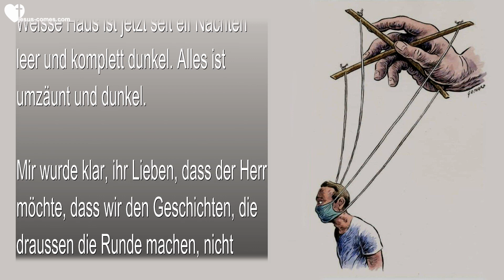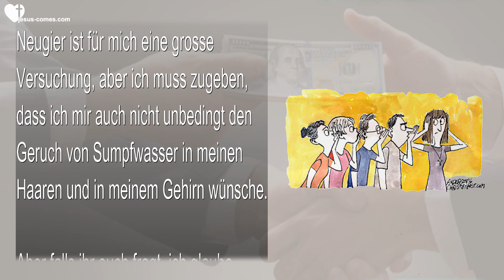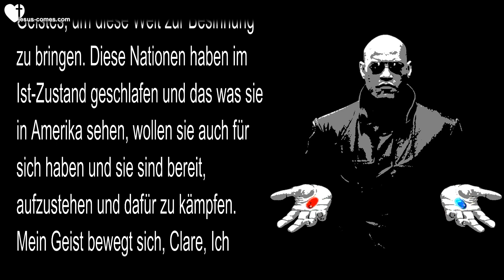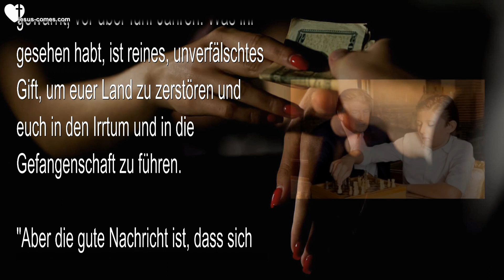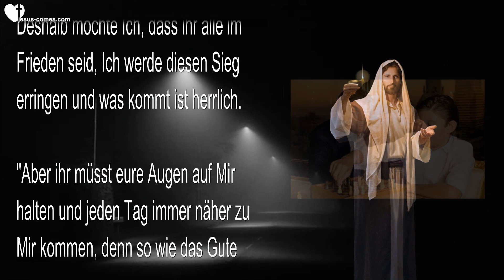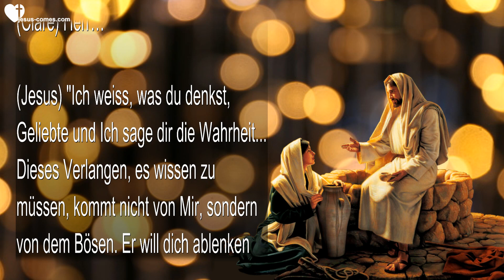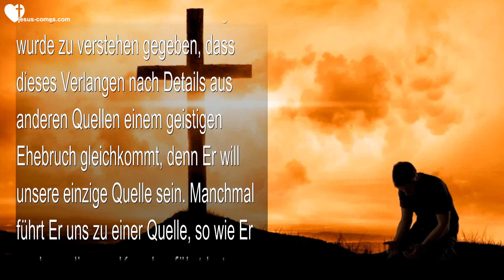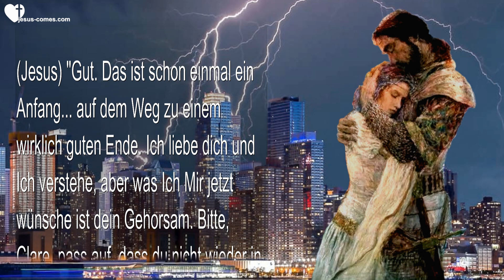Rhema 25.08.2023 ❤️ König David wieder eingesetzt... Jesus sagt, Ich werde diesen Sieg erlangen!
König David wieder eingesetzt... Jesus sagt, Ich werde diesen Sieg erlangen! Aber bleibt den Nachrichten fern

2. Februar 2021 - Worte von Jesus durch Schwester Clare

(Jesus) "Du hast gut über die Veränderungen gesprochen, die stattfinden, es ist wahr, viele Menschen, die in anderen Nationen leben, die um ihre Stimme betrogen wurden, erheben sich. Dies ist ein Teil des Bewusstseins von Mir, es ist eine Bewegung Meines Geistes, um diese Welt zur Besinnung zu bringen. Diese Nationen haben im Ist-Zustand geschlafen und das was sie in Amerika sehen, wollen sie auch für sich haben und sie sind bereit, aufzustehen und dafür zu kämpfen. Mein Geist bewegt sich, Clare, Ich wecke die Welt auf für die Realität, unter der sie gelebt haben. Dies muss geschehen, damit eine Wiederbelebung stattfinden kann. Es gibt Jene, die in die Enge getrieben wurden..."

(Jesus) "Sie wurden gezwungen, abscheuliche Dinge zu tun, weil sie ihr Leben nicht aufgeben wollten. Mit anderen Worten, man hat ihnen ein Ultimatum gestellt... 'Du wirst dies tun und ich werde dich dabei filmen und wenn du es nicht tust, werden wir dich auf der Stelle töten.' Sie wurden mit einem Ultimatum konfrontiert und haben in ihrer Schwäche getan, was von ihnen verlangt wurde und jetzt sitzen sie in der Falle, sie müssen den Willen böser Menschen tun oder blossgestellt werden. Deshalb habe Ich euch gebeten, für sie zu beten. Einige von ihnen leben jeden Tag ihres Lebens in tiefem Bedauern, da sie gezwungen sind, einer Gesetzgebung zuzustimmen, von der sie wissen, dass sie dieses Land zerstören wird. Es ist eine schreckliche Sache. Bitte betet für sie.

"Es ist wahr, Meine Leute, dass Nachrichten grösstenteils Tratsch sind, besonders die Massenmedien-Nachrichten-Teams sind miteinander verbunden und sie werden erpresst, damit sie gehorchen. Als Folge ist Vieles von dem, was die Menschen auf diesen Kanälen sehen, nichts als reine Fiktion. Fiktion, die arrangiert wurde, um euch dazu zu bringen, das Gute zu hassen und das Böse zu lieben. Ich habe euch Alle von Anfang an gewarnt, vor über fünf Jahren. Was ihr gesehen habt, ist reines, unverfälschtes Gift, um euer Land zu zerstören und euch in den Irrtum und in die Gefangenschaft zu führen.

"Aber die gute Nachricht ist, dass sich all dies verändert. Diese Veränderung kam nicht über Nacht, während der Wahl. Diese Veränderung kam vor Jahrzehnten, um den Kurs der Wiederherstellung dieser Nation im Sinne des Volkes zu planen. Deshalb wird diese Nation nicht verschwinden, vielmehr wird sie siegreich sein. Die Planung dieser Schritte wurde sorgfältig über eine grosse Zeitspanne durchgeführt. Präsident Trump wurde aufgrund seiner Erfolgsbilanz und seines Mutes gewählt - und er war bereit, alles in seinem Leben für das Volk zu riskieren, sogar seine Familie. Deshalb möchte Ich, dass ihr alle im Frieden seid, Ich werde diesen Sieg erringen und was kommt ist herrlich.

"Aber ihr müsst eure Augen auf Mir halten und jeden Tag immer näher zu Mir kommen, denn so wie das Gute ansteigt, tut es auch das Böse, denn wir leben in der Endzeit und es stehen grosse Schlachten bevor, die gewonnen werden müssen. Meine Schönen, Ich rufe euch wieder zu, tretet ins Verweilgebet ein, bestätigt eure Berufung als Meine Braut. Meine Zuneigung zu euch ist rein und intensiv und wenn ihr euch der Welt anpasst oder euch vom Schleim der Welt nährt, ist das vergleichbar mit einem geistigen Ehebruch.

"Ihr müsst euch von der Verseuchung der Welt fernhalten und euch an Mich klammern. In dem Masse, in dem ihr euch von der Welt trennt und euch an Mich klammert und Mir Zeit widmet, mit euch zu sprechen, in dem Masse werde Ich euch mit dem verborgenen Manna nähren. Ich selbst werde euch lehren, weil ihr alle anderen Informationsquellen...